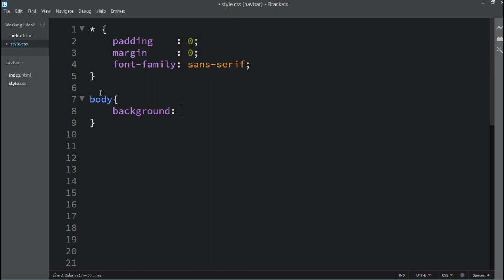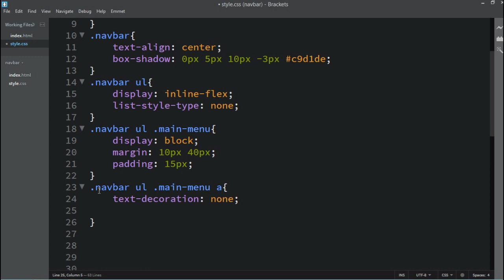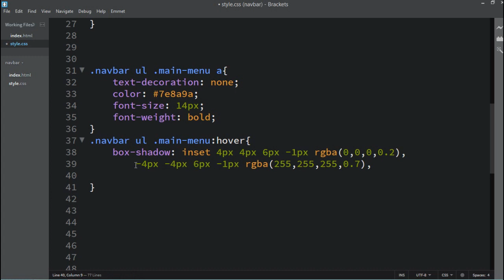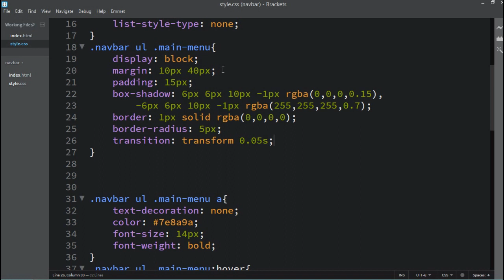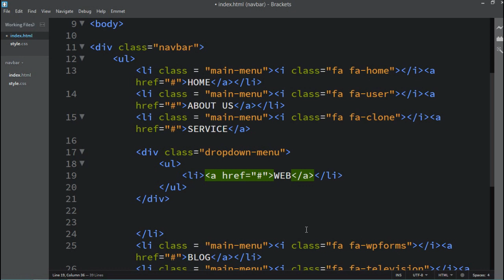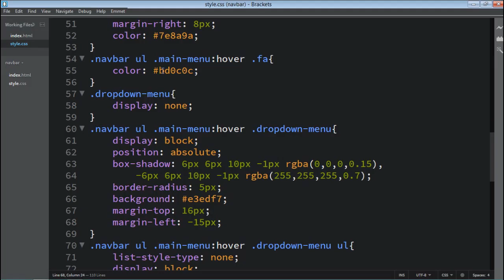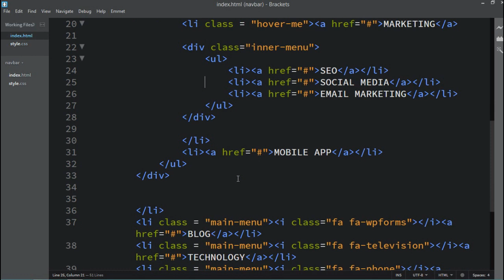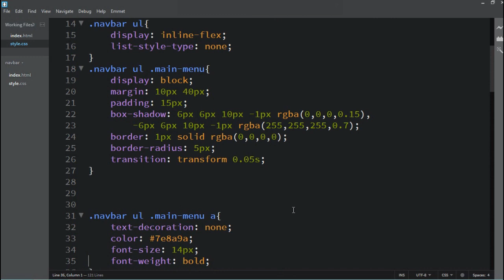How Create Drop Down Menu Using HTML And CSS | Make Drop Down Menu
Design Using HTML & CSS Step By Step Tutorial

In this video you will learn to make a drop down menu for website Using HTML and CSS step by step. We will add some attractive shadow and hover effects on this drop drop down menu, That makes this menu design beautiful.

01:24
How To Make Drop Down Menu Using HTML And CSS | HTML Website Tutorials

Learn How To Make Drop Down Menu Using HTML And CSS. HTML Website Development Tutorial for beginners.

How to create a Simple Dropdown menu using html css

How to create a Simple Dropdown menu using html css Source Code
12:02

How to Create Transparent Drop Down Navigation Menu with CSS and HTML Tutorial

How to Create an HTML Dropdown Menu | Learn HTML and CSS | HTML Tutorial | HTML for Beginners
9:04

Drop Down Menu Bar using HTML & CSS
22:35

How to create Dropdown Menu with Submenus in Html and CSS (Hindi)

In this tutorial you will learn How to create a drop down menu with submenus in html and css in hindi.
12:04

How To Create Drop Down Menu In Html and CSS | DropDown Menu Tutorial
14:13

How to create Dropdown Menu/Navigation Bar in Html and CSS (Hindi) In this tutorial you will learn How to create a drop down menu step by step

Responsive Dropdown Menu Bar with HTML & CSS

Transparent Drop Down Menu with Submenus in CSS and HTML (Hindi)

Welcome Guys, In this video, we will see How to Create Transparent Drop Down Navigation Menu

How To Create a HTML Dropdown Menu | CSS Dropdown Tutorial Today we are going to take a look on how to create a simple navigation menu
16:47

How to create Dropdown Menu in Html and CSS (Hindi)

In this tutorial you will learn How to create a drop down menu in html and css in hindi.